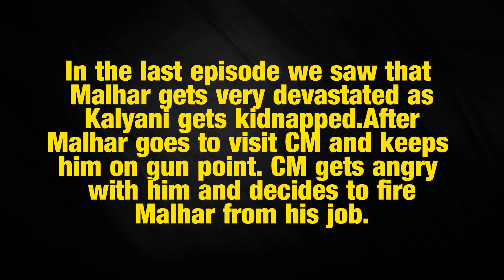Tujhse Hai Raabta 9 December 2019 Kumkum Bhagya Prachi to get kidnapped